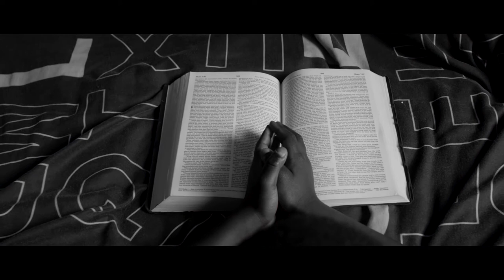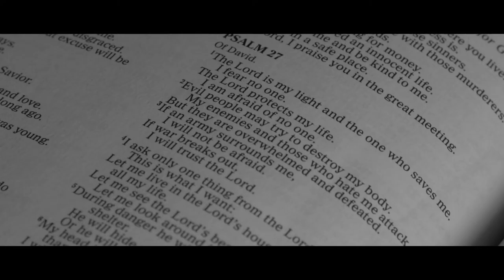Koby Martin - Boy In The Field Documentary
Based on a true story, and inspired from his recent exhibition, Koby sheds light on his experience with the Home Office as an immigrant in the U.K, after he was given 14 days to leave the country.